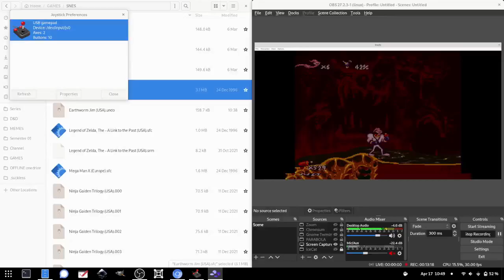SNES - Earthworm Jim - Gameplay Episode 03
Earthworm Jim holds a special place into my heart, so I hope this is enought tribute.

I use the emulator "Snes9x", you can check how to install it in the arch wiki: